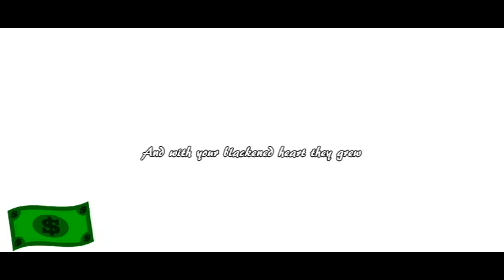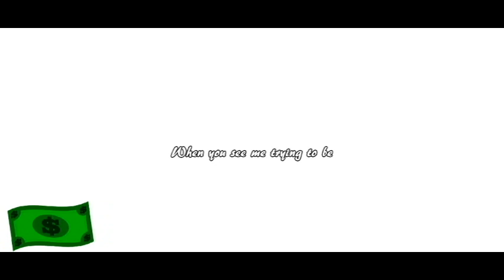Christopher Kapoun - Money Money Phu (Official Lyric Video)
Music video of Christopher Kapoun performing "Money Money Phu."
c 2020 Christopher Kapoun